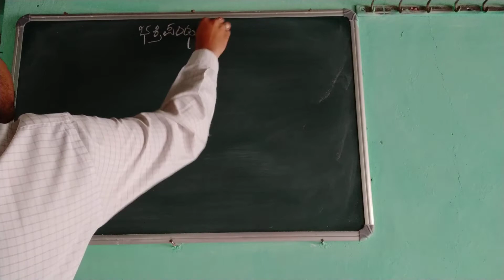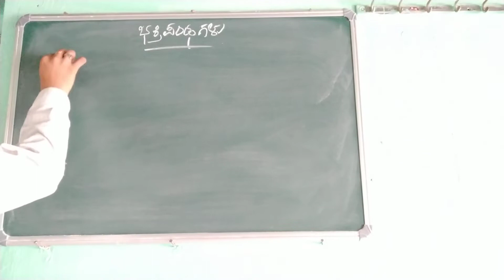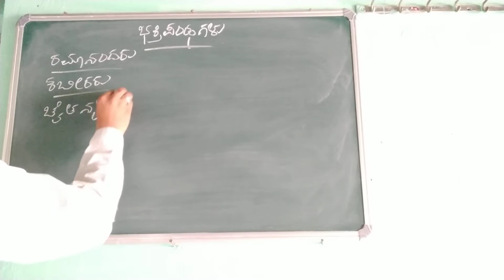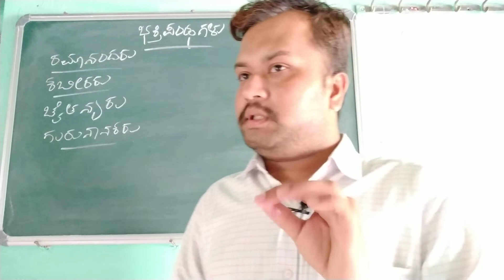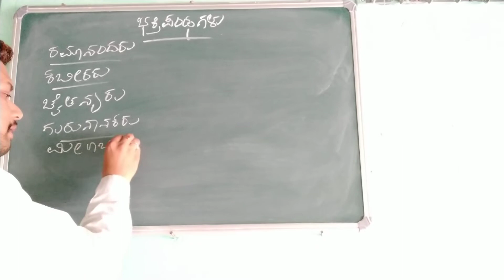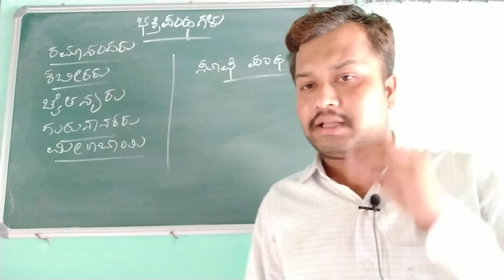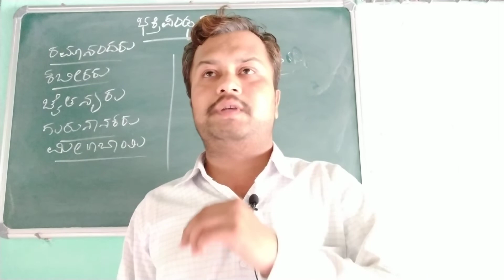FDA SDA KAS PRELIMS LECT. 70/BHAKTI PANTHAGALU/CHANDRAKANT S INAMADAR NARAGUND